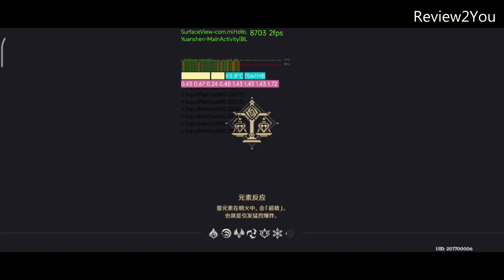Redmi K50 Genshin Impact FPS + Temperature Test (Dimensity 8100 + 2K + 120Hz, HDR10+)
Redmi K50: DISPLAY OLED, 6.67″, 1600 x 2560 pixels (274 ppi), 120Hz,OLED, 120Hz, Dolby Vision, HDR10+, 1200 nits, Chipset MediaTek Dimensity 8100 (5 nm) Octa-core (4x2.85 GHz Cortex-A78 & 4x2.0 GHz Cortex-A55), GPU Mali-G610, Internal 8GB of RAM + 256GB ROM, WLAN Wi-Fi 802.11 a/b/g/n/ac/6, dual-band, Wi-Fi Direct, hotspot, OS Android 12, MIUI 13, BATTERY 5500 mAh, Fast charging 67W, Power Delivery 3.0, Quick Charge 3+